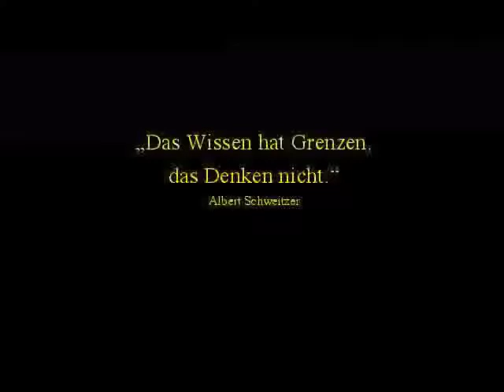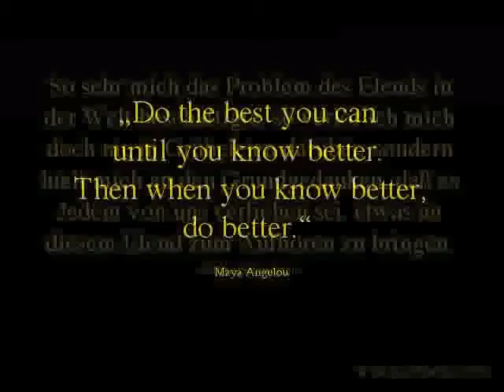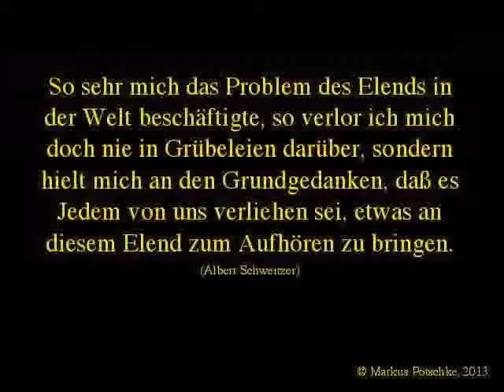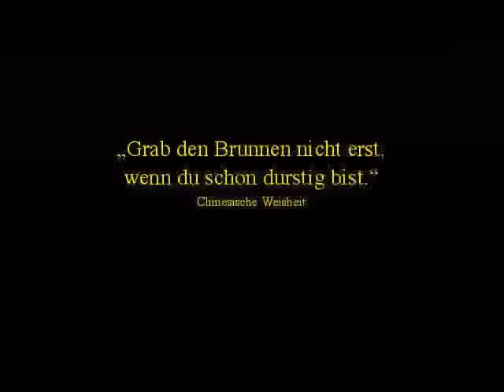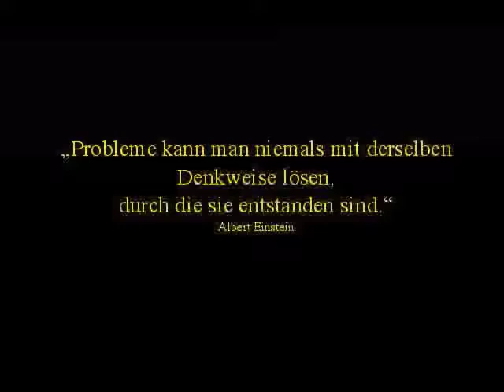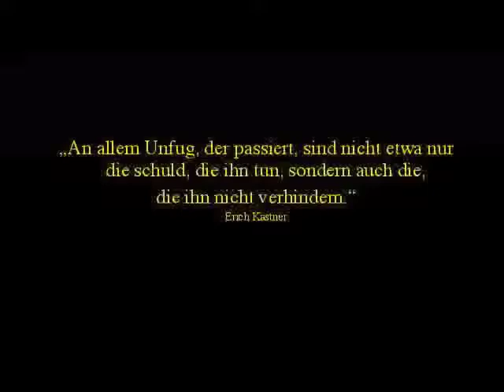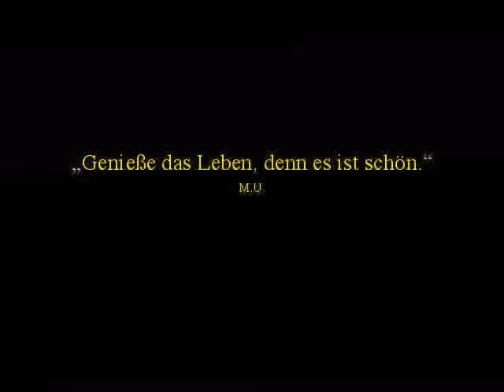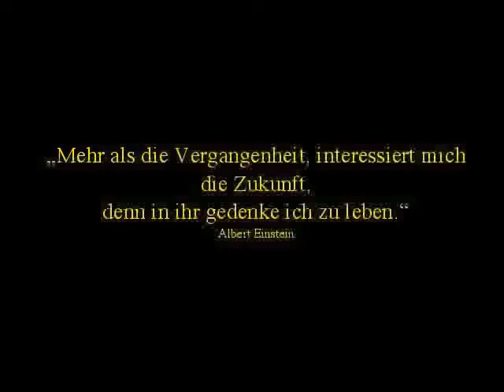"Windberg" von Thomas Lehnick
inKlang 2013

mit
Markus Pötschke (sax)
Thomas Lehnick (bass)
Philip Brehmer (drums)